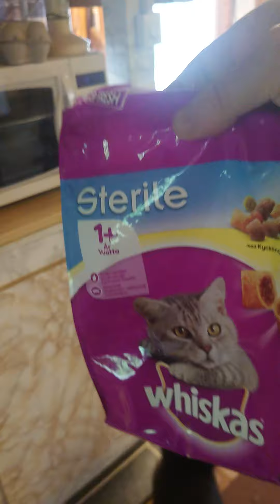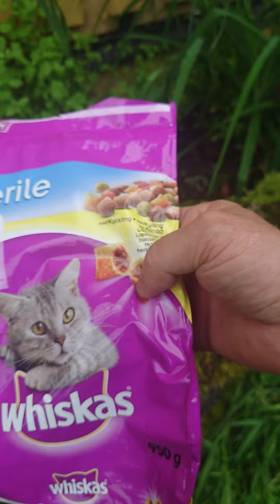2022-07-01 farliga konspirationer blandade med fakta